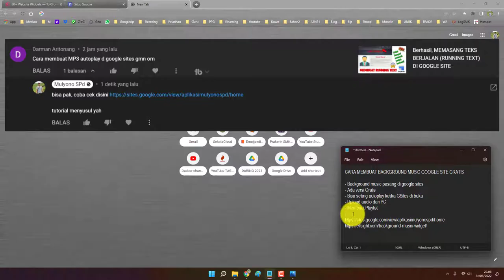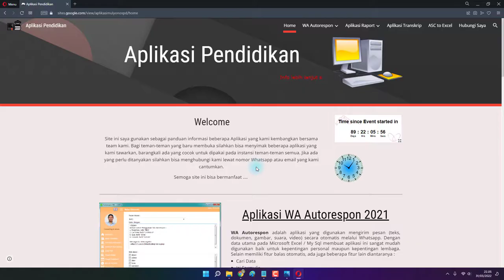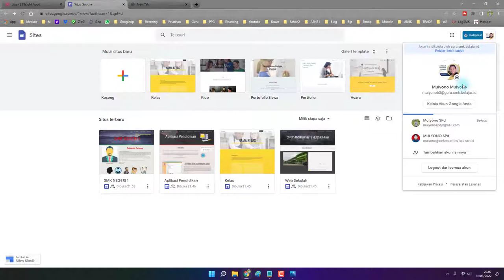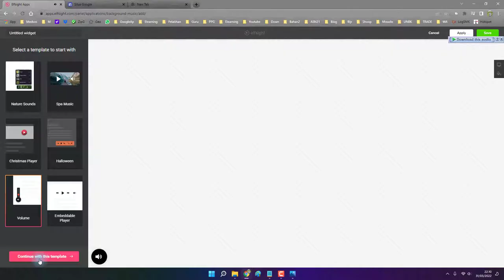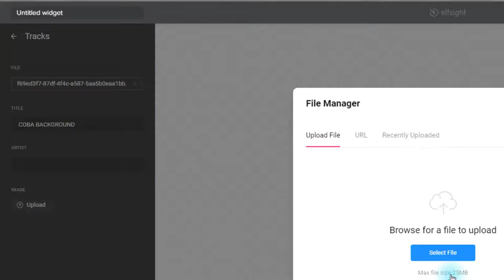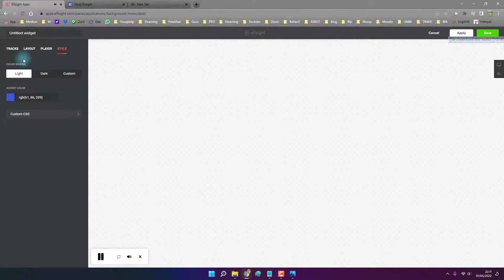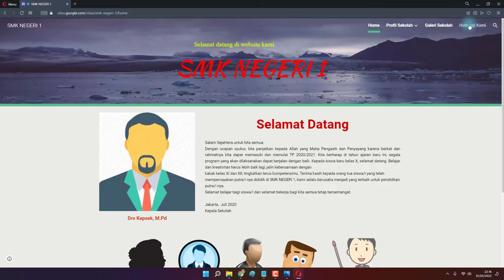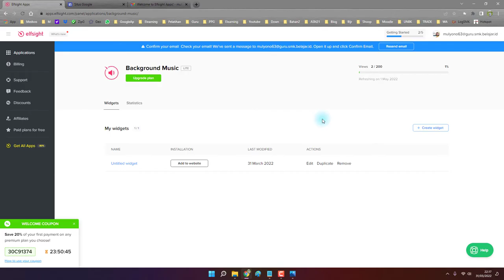Bisa Autoplay, CARA MEMBUAT BACKGROUND MUSIC GOOGLE SITE GRATIS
Kali ini kita akan membahas google sites yaitu cara memasukkan atau menempelkan sound yang bisa autoplay ketika sites kita di buka oleh orang lain. Background music ini membuat sites kita lebih menarik karena  tidak monoton cuma tampilan gambar saja, namun lengkap dengan play music.

Web penyedia autoplay music yang saya gunakan adalah Disini kita bisa membuat kode html yang isinya adalah autoplay music dari daftar yang ada, kita juga bisa menambahkan music / audio kita sendiri ke aplikasi ini, sehingga music kita akan autoplay ketika sites dibuka.

CARA MEMBUAT BACKGROUND MUSIC GOOGLE SITE GRATIS

- Background music pasang di google sites
- Ada versi Gratis
- Bisa setting autoplay ketika GSites di buka
- Upload audio dari PC

Demikian cara memasang autoplay music di google sites, semoga bisa bermanfaat dan membantu. Silahkan yang mau request tutorial langsung tulis saja di kolom komentar.